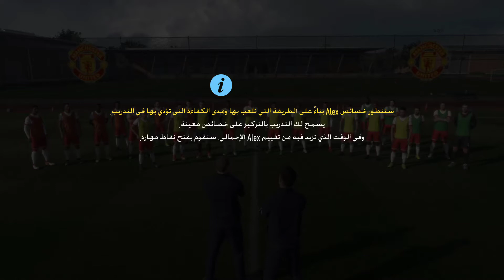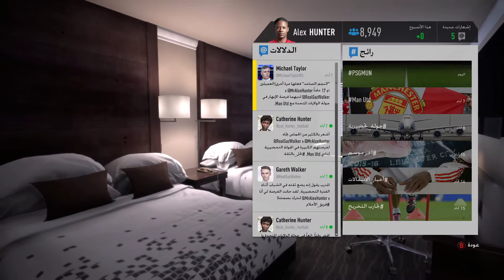مشوار احتراف اليكس هنتر فيفا 17 مترجم للعربية الحلقة الثالثة The Journey Alex Hunter FIFA17 arabic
فيفا 17 (بالإنجليزية: FIFA 17)‏ هي لعبة فيديو كرة قدم من سلسلة ألعاب فيفا صدرت يوم 27 سبتمبر 2016 في أمريكا الشمالية و29 سبتمبر 2016 في بقية العالم. ستكون هذه أول لعبة فيفا في السلسلة تستخدم محرك الألعاب فروستبايت. يوم 21 يوليو 2016، أُعلن عن أن ماركو رويس سيظهر على غلاف اللعبة بعد فوزه في تصويت أقيم لتحديد لاعب الغلاف.

تعمل اللعبة لأنظمة بلاي ستيشن 3 وبلاي ستيشن 4 وإكس بوكس 360 وإكس بوكس ون ومايكروسوفت ويندوز ، وهي من تطوير ستوديو آي آيه كندا ومن نشر إي آيه سبورتس الأمريكية.